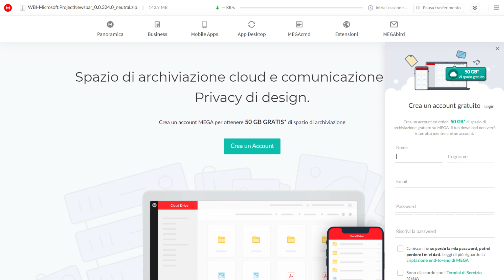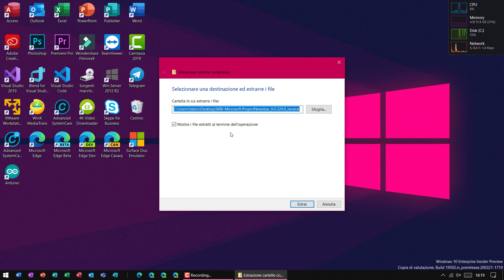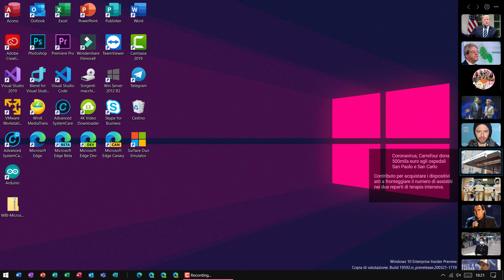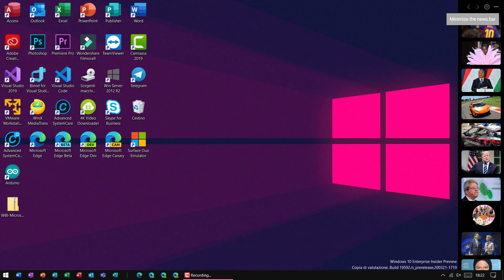News Bar, nuova app Windows per consultare le notizie sul desktop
*COMPENDIO*
News Bar è una nuova applicazione rilasciata da Microsoft che permette di mostrare una barra ai bordi dello schermo per rimanere sempre aggiornati sulle ultime notizie.
Incomincio bene nel dirvi che, attualmente, l'applicazione non è disponibile sullo Store. La si può comunque provare scaricandola manualmente dall'articolo di Windows Blog Italia (sezione "LINK E CONTATTI" di questa descrizione).
Si tratta quindi di una beta, perciò potrebbe non funzionare correttamente. Se state visualizzando questo video nel futuro rispetto a questa data di registrazione, Microsoft potrebbe aver reso accessibile il download dallo Store; perciò, invito a dare un'occhiata prima dalla fonte originale.

Funzionamento
Andando sopra la barra e facendo scorrere la rotellina del mouse, si naviga fra le varie notizie disponibili. Ho notato che non c'è un punto d'inizio e di fine, quindi le notizie si ripetono.
Guardando le impostazioni, nella prima scheda trovano le opzioni riguardo l'aspetto (scegliere se farla visualizzare a destra, sinistra, in basso, in alto). Si può far visualizzare il titolo della notizia e la sua fonte, con anche un ingrandimento dell'immagine. La barra la si può lasciare trasparente o con lo sfondo predefinito di Windows (nel mio caso è scuro).

Io la vedo particolarmente utile per chi deve documentarsi costantemente e in maniera veloce. Sarebbe bello se nelle impostazioni ci sia la scelta di scegliere quale tipologia di notizie vedere, un po' come succede nell'app Microsoft News.